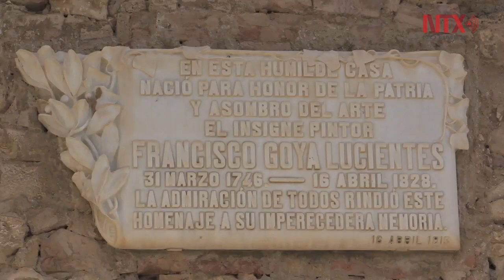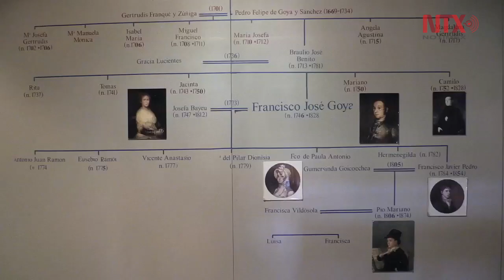Fuendetodos conserva originalidad en casa natal de Francisco de Goya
La Casa Natal de Goya en la que vivió el gran pintor español, recibe anualmente cerca de 20 mil visitantes